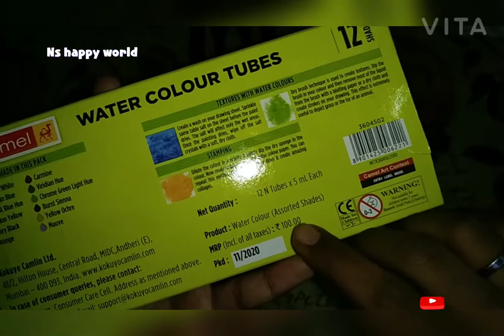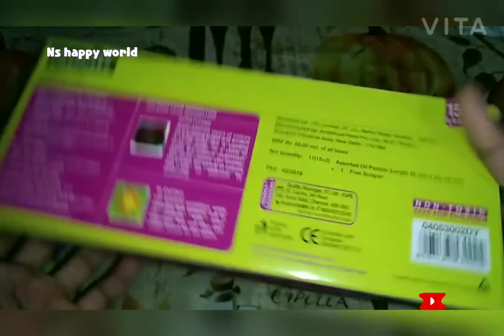Camel.. tube water colour and oil paste color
Ns happy world